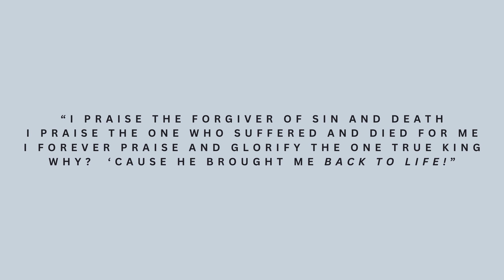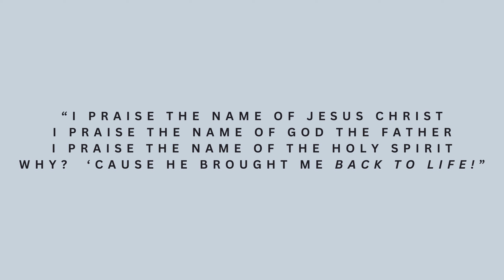NateWantsToBattle "Unravel" (Tokyo Ghoul) English Dub Cover Reaction